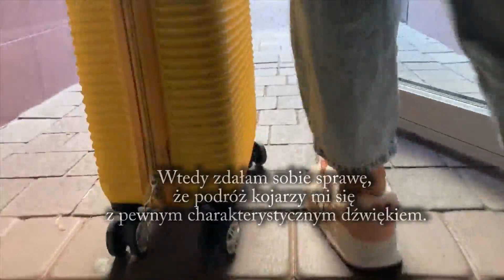Natalia Przełęcka - film na zaliczenie Akademii Filmu Dokumentalnego cz. 2 2023/24